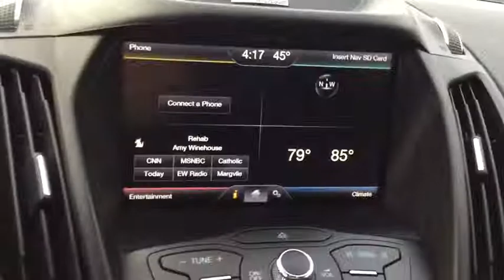2015 Ford Escape Milford, Franklin, Worcester, Framingham MA, Providence, RI P11252L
2015 Ford Escape SE - Stock#: P11252L - VIN#: 1FMCU9GX4FUB15576

Imperial Ford
18 Uxbridge Rd